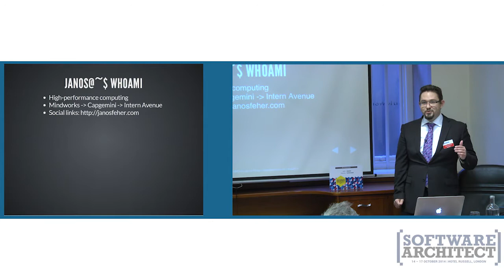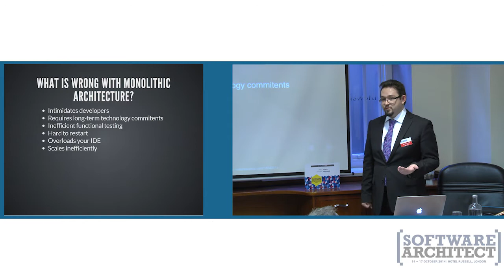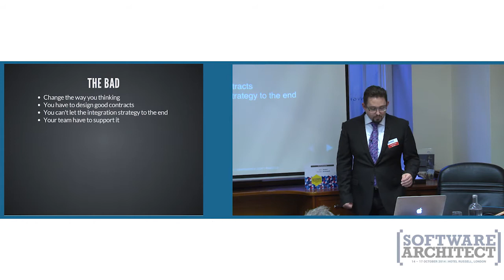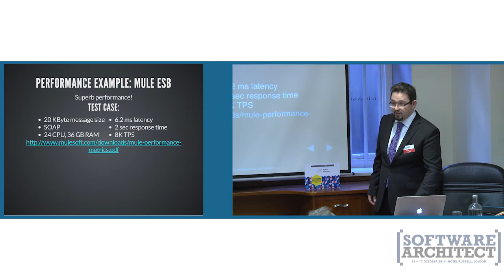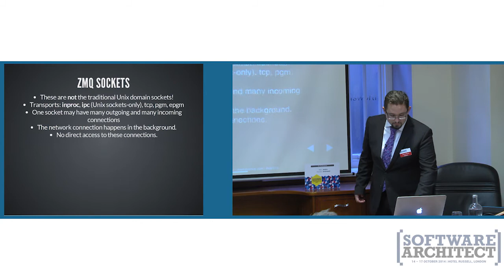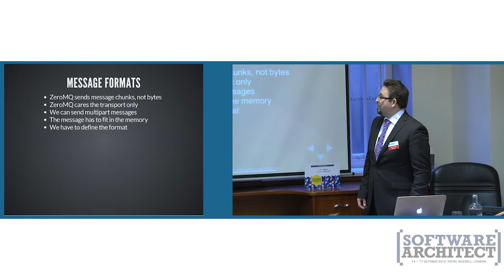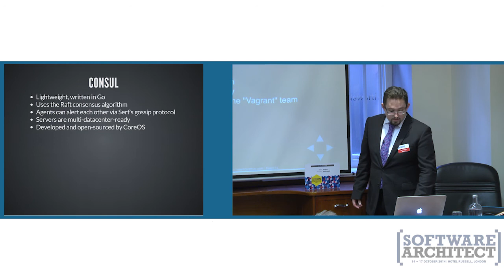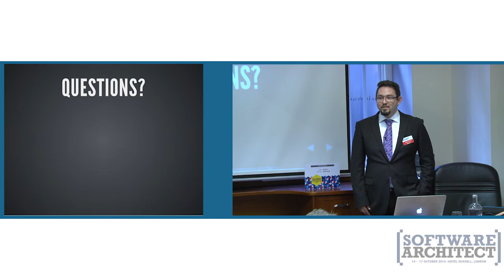Creating adaptive architecture with ZeroMQ - Janos Feher